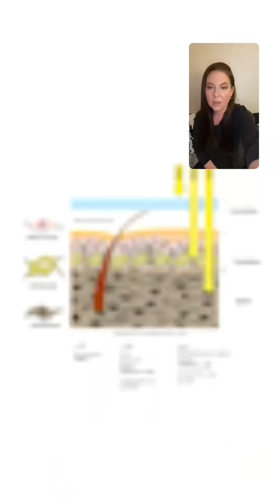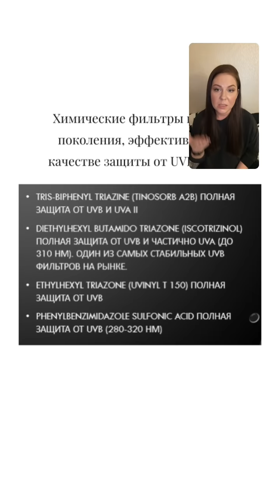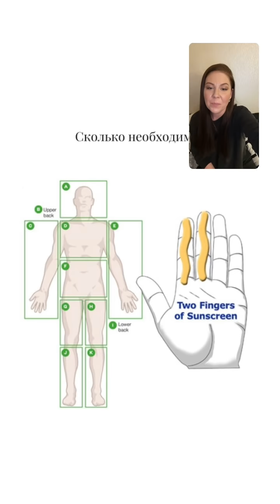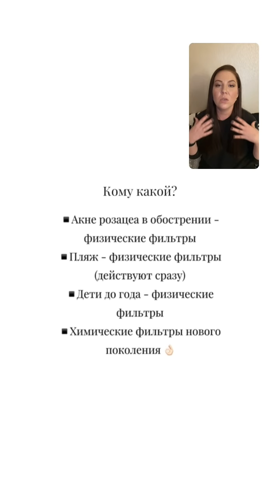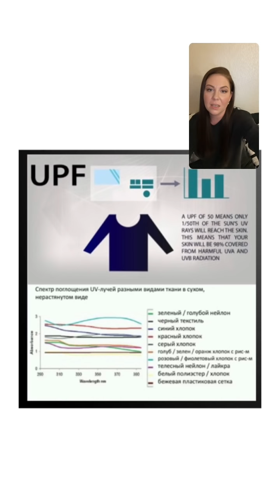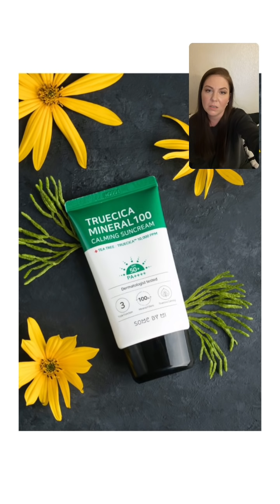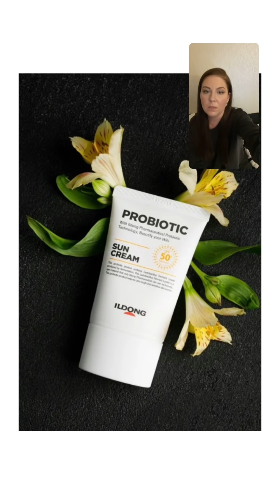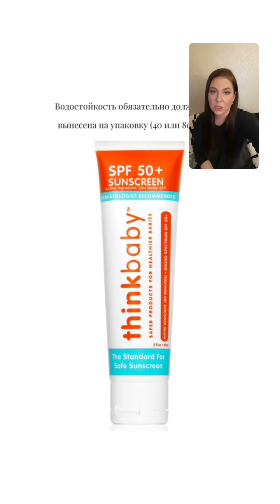ЗАЩИТА ОТ СОЛНЦА